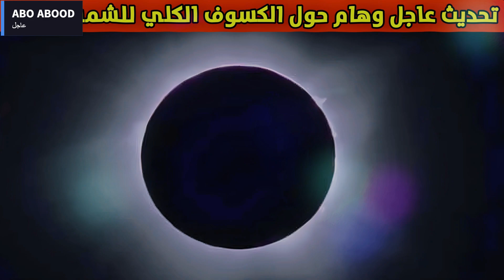عاجل شاهد كسوف الشمس 2024 تحديث عاجل حول موعده ومكانه اليكم التفاصيل 🌒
تعرفوا على موعد كسوف الشمس خلال شهر مضان 2024 تفاصيل كسوف الشمس الكلى المرتقب كما يلى :

1- تشهد الكرة الأرضية كسوف كلى للشمس الإثنين الموافق 8 أبريل 2024 م

2- يتفق توقيت وسطه مع اقتران شهر شوال لعام 1445 هـ

3- هو أول كسوف شمس فى 2024